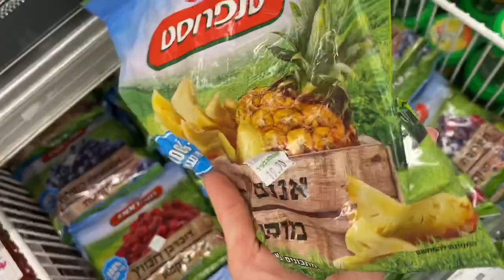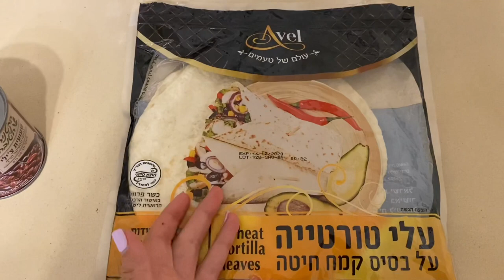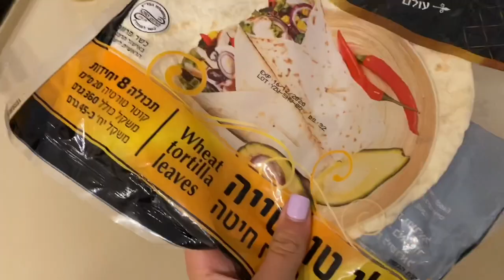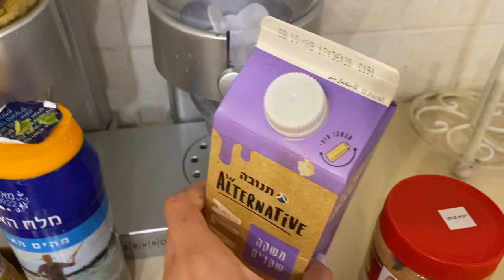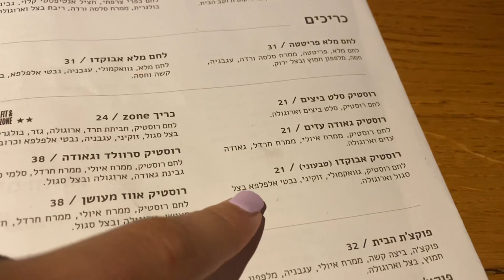אוכלת יום שלם כמו בילי אייליש!!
היי אהובים,

היום בסרטון צילמתי לכם אתגר שבו אני אוכלת יום שלם כמו בילי אייליש !

בילי אייליש היא הזמרת האהובה עליי, ובין האנשים שאני הכי אוהבת ומעריכה !

אני נורא מקווה שנהנתם מהסרטון :)

טיק טוק- yuli__mor

נתראה בסרטון הבא :)